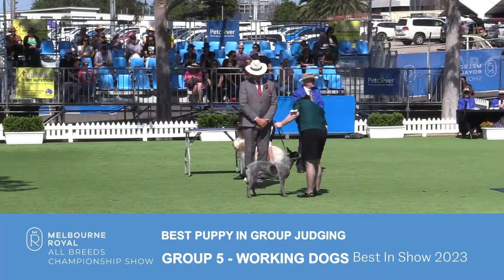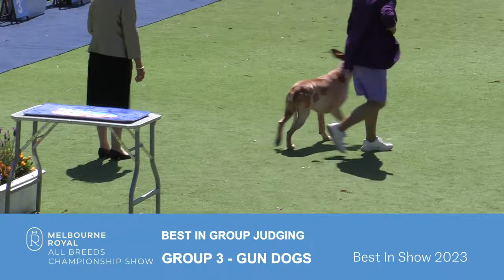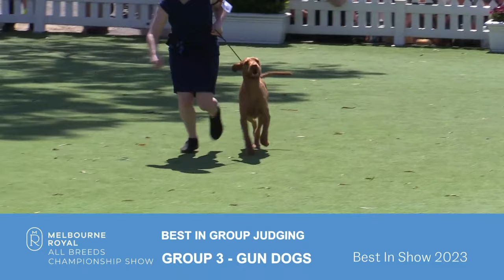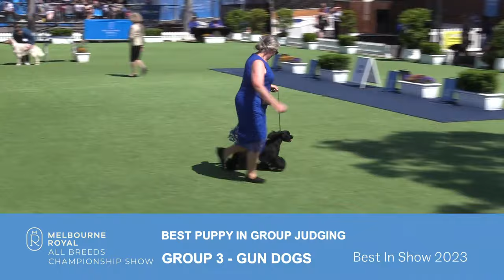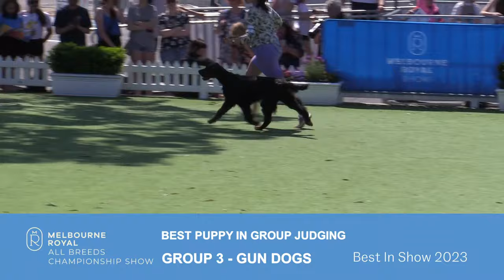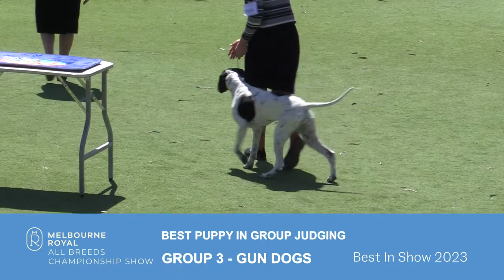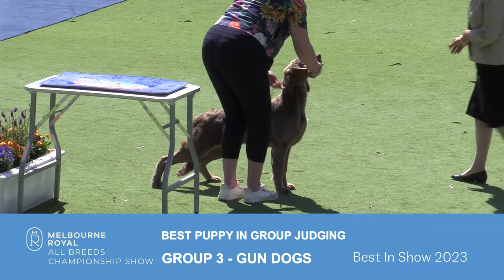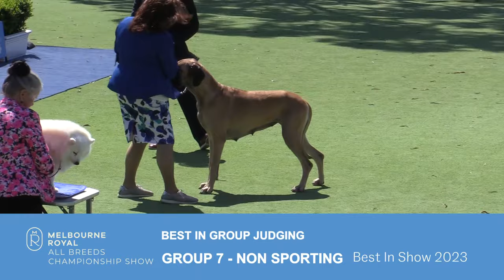2023 Melbourne Royal - General Specials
ANKC Dog Conformation Show:

22/9/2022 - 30/9/2022 - Royal Melbourne Show
BEST IN SHOW - General Specials

0:00 -  Start
7:00 - Group 6 - Utility Dogs
50:00 - Group 5 - Working Dogs
1:44:00 - Group 1 - Toy Dogs
2:25:00 - Group 3 - Gundogs
3:17:00 - Group 7 - Non Sporting Dogs
3:50:00 - Group 4 - Hounds
4:33:00 - Group 2 - Terriers
5:10:00 - Junior Showmanship
6:26:00 - BEST BRACE IN SHOW
6:32:30 - BEST BABY PUPPY IN SHOW
6:49:00 - BEST PUPPY IN SHOW
7:02:30 - BEST IN SHOW

Australia’s leading dog competition, with more than 3,700 entries across 200 breeds competing over nine days during the Melbourne Royal Show.